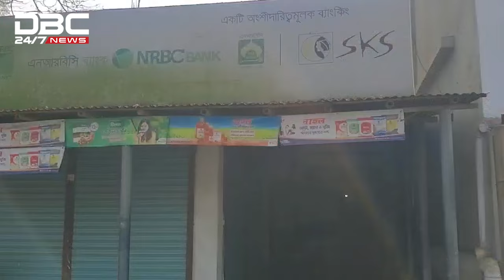বগুড়ায় ব্যাংকের সিন্দুক ভেঙে টাকা চুরি | DBC NEWS Special